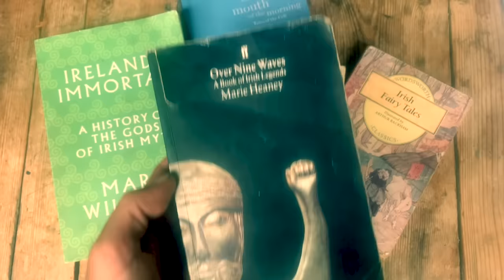The Legend of Saint Patrick | Druid of the Reek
The story of Ireland's patron saint and the spread of Celtic Christianity.

In many ways Saint Patrick represents the bridge between pagan Ireland, with it's myths of gods and heroes and the later Christian literary tradition.

In this video I will sketch a rough hagiography of Saint Patrick and his conversion of the early medieval Irish chiefdoms.

Then I will tell the story of Ośin in the House of the Bells, where according to tradition, the stories of Finn McCool and the Fenian Cycle were passed on to early Celtic Christian scribes.

Then we will visit the sacred mountain called Croagh Patrick (otherwise known as The Reek) a pilgrimage site since Neolithic times, and where according to legend, Saint Patrick banished all the snakes from Ireland.

Finally I would like to offer up a few thoughts on what this might mean for us today.

Happy St Paddy's day you lovely wee leprechauns!

Sláinte